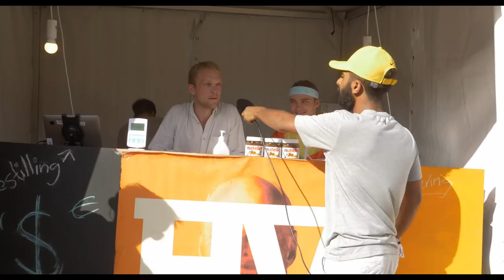Shafqat på Slottsfjell 2017 [VLOG]: YLTV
I samarbeid med The Arman Show har vi sendt vår mann Shafqat ut i felten for å sjekke ut diverse norske festivaler, og i denne episoden besøker han Slottsfjell-festivalen i Tønsberg. Vi snakker slossing, Snow Boyz, matanmeldelser og Zahid Ali. Beste så langt!?

Filmet & klippet av Pål Erik Helgerud.